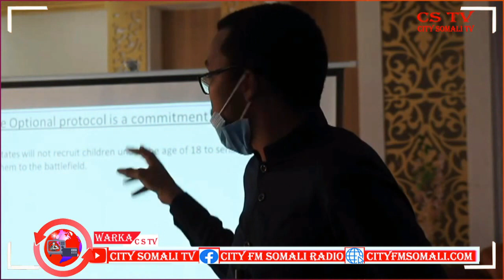KULLAN BISHIIBA LABA MAR LAQABAN DOONO OO LAGA DAAHFURAY DHUUSAMAREEB BY SAGAL